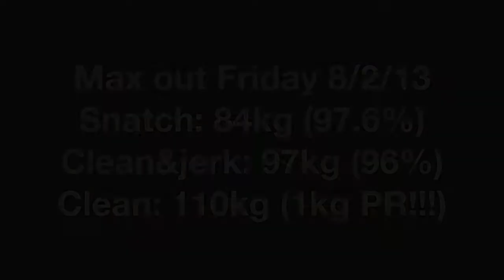8.2.13 clean pr